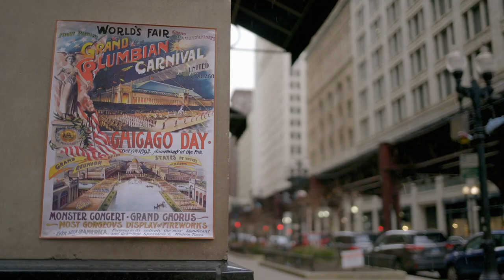A Serial Killer Used the 1893 World's Fair to Lure Two of His Victims | Smithsonian Channel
The 1893 World's Fair would end up drawing 20 million people to its Chicago showground. Two of them, sisters Minnie and Nannie Williams, came at the invitation of serial killer H. H. Holmes.